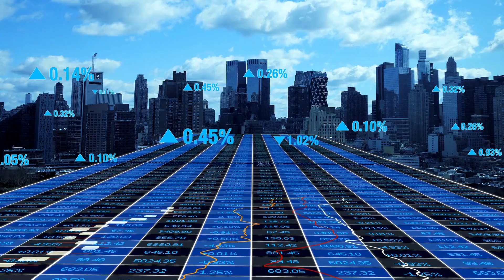08/Noviembre/2023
Este 8 de noviembre el tipo de cambio del dólar se ubicó en $17.5097. El euro por su parte se cotiza en $18.6916 y el Yen Japonés en 0.1164.  El índice general de inflación se ubica en 4.27 y la subyacente en 5.54. Finalmente, la taza de interés objetivo se mantiene en 11.25 al 6 de noviembre.